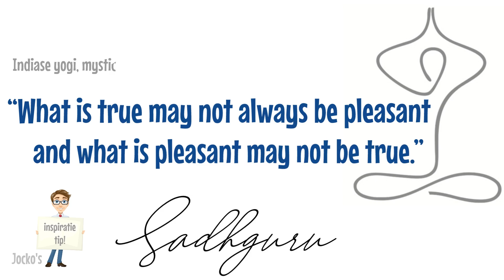Sadhguru pleasant and true